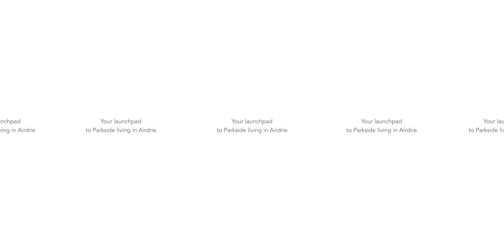360 walkthrough the Belvedere III at Chinook Gate by Brookfield Residential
360 walkthrough of the Belvedere III home model at the community of Chinook Gate.